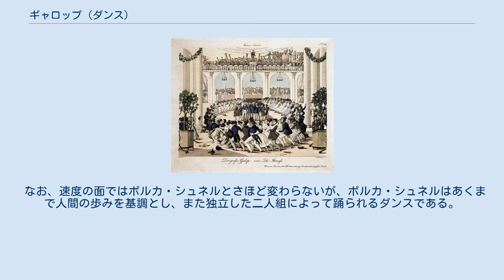ギャロップ (ダンス)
ヨハン・シュトラウス1世作『大ガロップ』を踊る人々。
ウィーンの劇場新聞『ウィーンの情景』（1839年）への補遺より、J.C.シェラーの絵画にもとづくA.ガイガーの彫版画。
 ギャロップ（英: Galop）とは、馬の疾走する様子を表すダンスである。
ドイツ語では「ガロップ（Galopp）」と呼ばれる。
 英語では馬の疾走を意味する「Gallop」から「l」を一文字取って「Galop」と表記するが、ドイツ語では馬の疾走とダンスの綴りは同じ「Galopp」である。
 1820年代のウィーンで大流行した。
ダンスの内容は、手をつないだ二人組が巨大な輪を形成し、猛烈な勢いで回るというものである。
靴を踏まれたり衣服が乱れるのは当然で、かつらが飛んだり、場合によっては将棋倒しが起きるほどの激しさであった。
そのあまりの激しさにより呼吸困難になる人もいたといわれ、「健康を害する」という理由で禁止された。
 なお、速度の面ではポルカ・シュネルとさほど変わらないが、ポルカ・シュネルはあくまで人間の歩みを基調とし、また独立した二人組によって踊られるダンスである。
 ^ リンガー(1997) p.115 ^ a b c d 小宮(2000) p.86